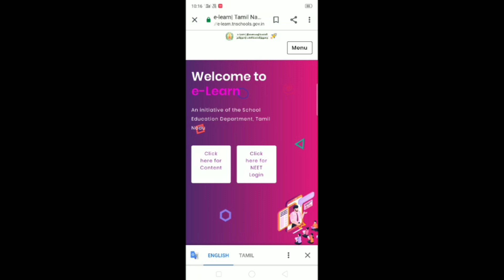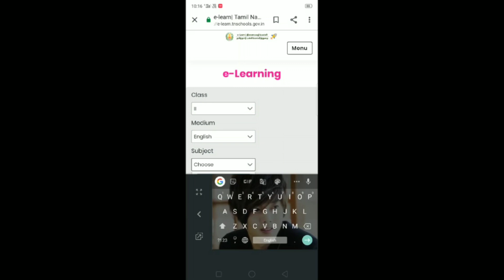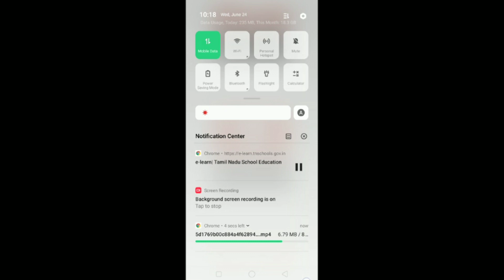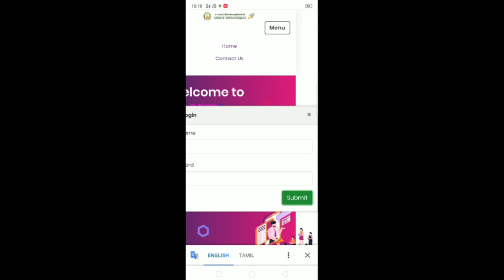How to use E-Learn Website eppadi e-learn payan paduthuvathu?/TN E-Learn website /banu info tech/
ஆசிரியர்கள் அனைவரும் பயன்படுத்தக்கூடிய கல்வி சம்பந்தமான தகவல்கள் அனைத்தும்
Banu info tech Channel ல் உள்ளதால் தேவையானவர்கள் பயன்படுத்திக்கொள்ளலாம்,

Tamilnadu E-Learn website link downside

# E-learn மூலம் மாணவர்கள் எப்படி வீட்டில் இருந்த படியே கற்றது

  # Emis ல் UDISE மற்றும் Udise+
Declaration form

                       BANU INFO TECH
                           ABOUT SECTION
Hello everyone Welcome to the Banu info-tech channel My channel I created in April 2020 I am working as an intermediate government school teacher and in the time available to me I am only posting essential videos for government school students, public school teachers and the general public  I keep posting videos on YouTube so I welcome your support for my channel.